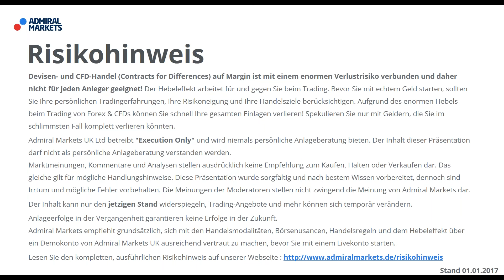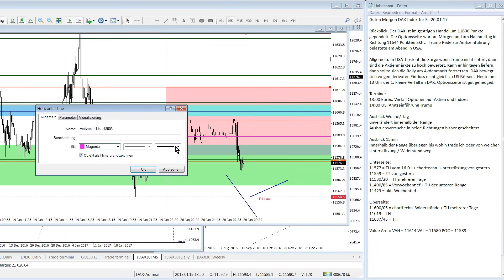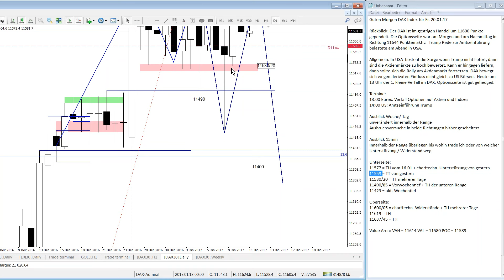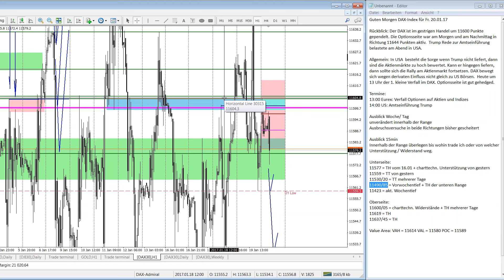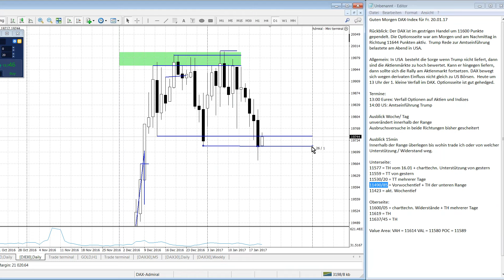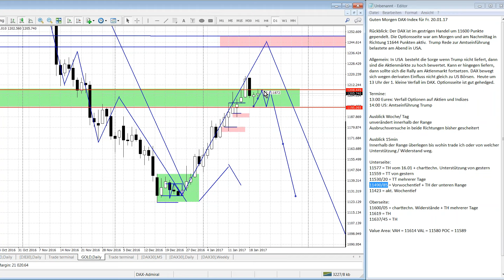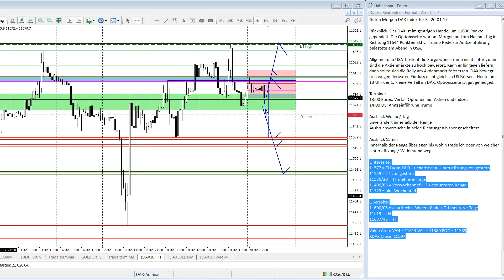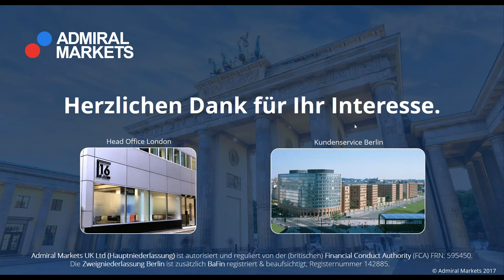Guten Morgen DAX Index! Scalping, Trading-Ideen, Setups und mehr mit Heiko Behrendt vom 20.01.2017